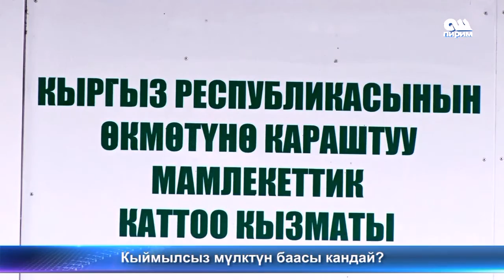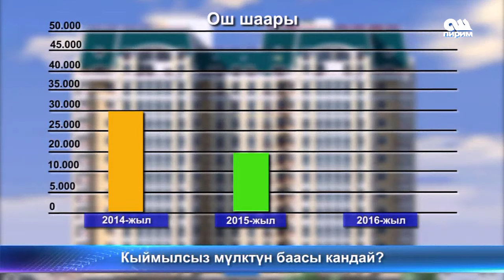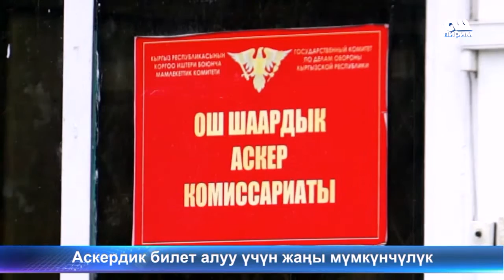жанылыктар 20 10 16